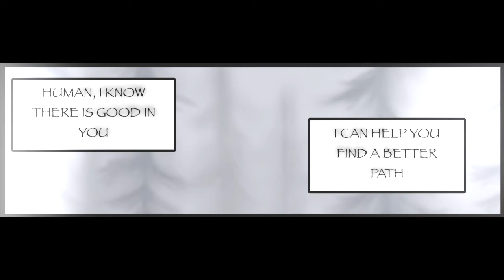Undertale Comic Dub Trailer (Draft Promo)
Wow...its been a while since I've uploaded something on this channel.

Well, I figure I might as well get this announcement made hear. So, now then, if you already have been on my first channel and seen my latest announcement video featuring my T&F Redub Announcement, which is still currently on hold since I'm still looking for more voice actors still, during the beginning of the announcement, I also mentioned that I'm taking a hiatus on video making to work on school and for another reason.

As all of you may not know, one of of my friends from school has started a YouTube channel of her very own, just after Christmas last year, and I've been talking to her about some new ideas to feature on her channel, and comic dubs were one of those ideas. So, starting possibly on Halloween or earlier than Halloween, we will be premiering the first part aka the Prologue of a new comic dub series of, Endertale by TC-96, this will be the trend of a new beginning for my friend and part of the future of her channel.

Anyhow, this series of dub will be including friends from not only our school, but some of my friends online, such as on of my best friends, and creator of the Undertale Reminiscence Dub, Diesel 20212, who agreed to be the voice of Papyrus and King "Fluffybuns" Asgore in these project, along with myself, KarkatandZukolover1997,
SaxophoneApril2000 410, puppetstreamers, Liz Productions5784, and many more. So check out, The Friendly Anon's, channel today, and be sure to check out the first part of our new project coming soon on her channel before or on Halloween, until then, I'm STTF2's Audio Dramas, Comic Dubs N' More, here to say Happy Halloween, and remember,

"Spooky scary skeletons, Send shivers down your spine, Shrieking skulls will shock your soul, Seal your doom tonight! Spooky scary skeletons, Speak with such a screech, You'll shake and shudder in surprise, When you hear these zombies shriek!"

Sound Effects by: TobyFox and Isolation Music

Coming Soon this October!